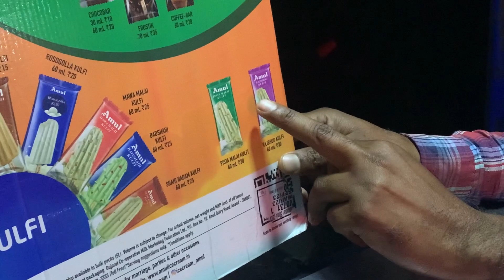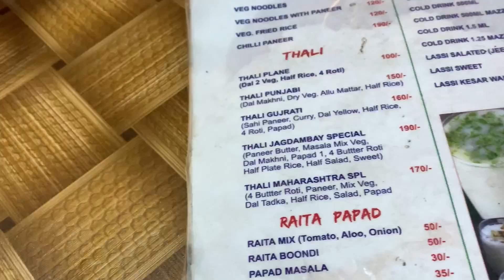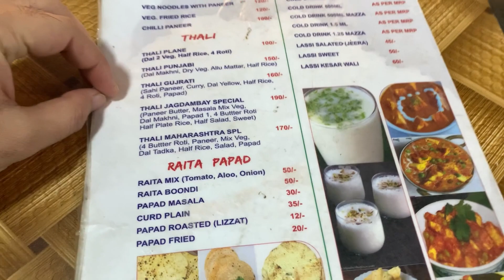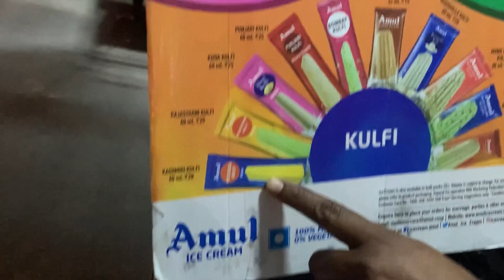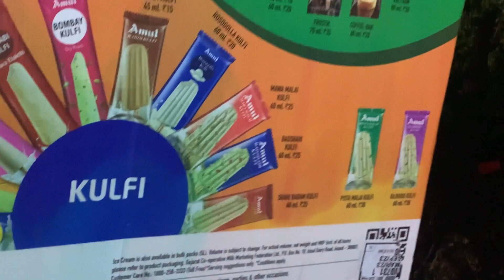Her smile😍!jammu #2 day !cute baby!food!dinner!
मासूमियत😍!jammu #2 day !cute baby !love